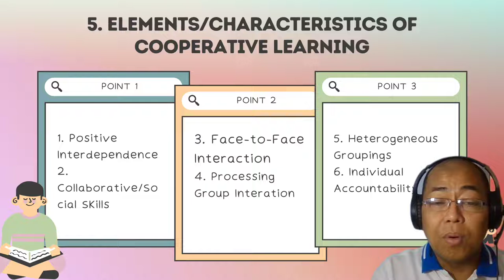05A_Elements of Cooperative Learning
1. Positive Interdependence
-Each learning group member has a task and role, and are responsible for their own learning and that of their group.
-Team members are obliged to rely on one another to achieve their goal.
-Each group member’s efforts are required and indispensable for the group success, and has to make unique contributions to the joint effort.
-The success of the group, lies in the contribution of the individual members and the collective efforts of all the members of the learning group.
2. Interpersonal/Social/Collaborative Skills
-Social skills that must be taught in order for successful cooperative learning to occur.
-The learners are encouraged to develop and practice decision-making skills, trust-building, effective communication, and conflict-management skills to achieve what it aims to achieve.
3. Face-to-face Promotive Interaction
-Learning group embers promote each other's success
-The learner [Expert] explain to one another what they have or are learning and assist one another with understanding and completion of their tasks or assignments.
-Learners believe that they are linked together; they cannot succeed unless the other members of the group succeed (and vice versa). The group either swim or sink together.
-Group assignments should be constructed so that the work cannot be simply parceled out and done individually. -Assignments must include work that has to be done interactively.
4. Group processing
-Group processing occurs when group members
a. reflect on which member actions were helpful and
b. make decision about which actions to continue or change.
-The purpose of group processing is to clarify and improve the effectiveness with which members carry out the processes necessary to achieve the group's goals.
-Team members set up group goals, periodically assess whether they are doing well as a team, and identify changes they will make to function more effectively in the future.
5. Heterogeneous Grouping
-Individuals benefit the most from working with people different from themselves.
-The learners are grouped with a variety of ability levels, talents and interests to complete a single activity.
-Those who are struggling and achieving both benefits from the experience.
6. Individual and Group Accountability
-Each learner must demonstrate mastery of the content being studied
-Each learner is accountable for their learning and work, therefore eliminating social loafing
-The performance of each individual learner is assessed, and the results given back to the group and the individual.
-All learners [experts] in a group are held accountable for doing their share of the work.
-The size of the group should be kept small, for the smaller the size of the group is, the greater the individual accountability may be.
-The teacher is expected to give an individual test to each learner, randomly examine learners by asking one learner to present his or her group’s work orally to the teacher (in the presence of the group) or to the entire class, observe each group and record the frequency with which each member contributes to the group’s work, point one learner in each group as the leader, who is responsible for asking other group members to explain the rationale underlying the group answers, and monitor and ensure that each one teaches what they have learned to the other members.